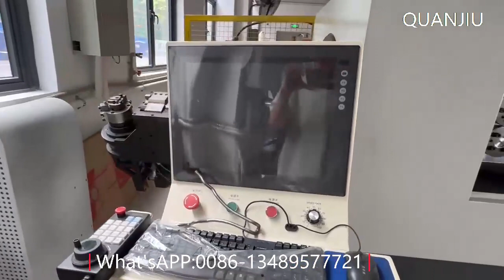High Configuration D6-12mm 3D Turning Head Wire Bending Machine For Auto Parts Kitchen Bathroom Rack